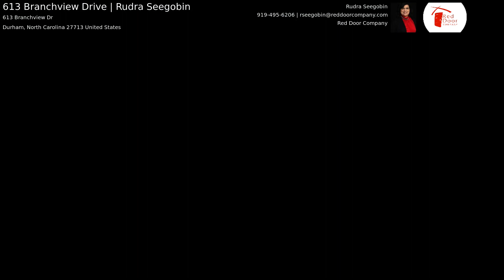613 Branchview Drive | Rudra Seegobin